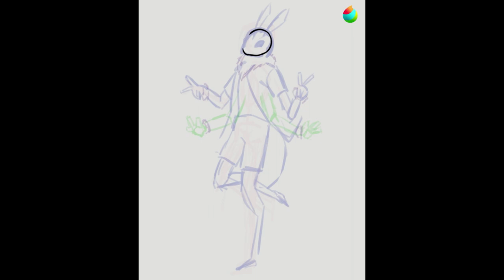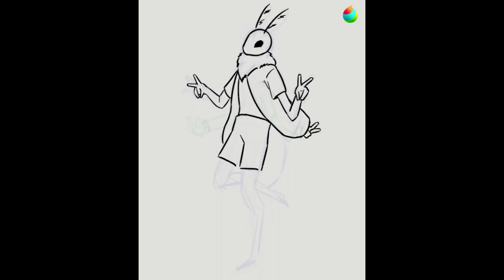[SPEEDPAINT] Silkav - Medibang Drawing Time-Lapse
A moth OC for a Twitter event I’m hosting. Hands are hard to draw.